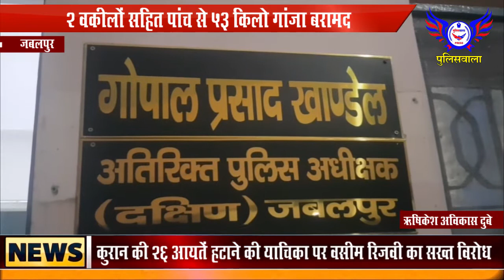2 वकीलों सहित पांच से 53 किलो गांजा बरामद....POLICEWALA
2 वकीलों सहित पांच से 53 किलो गांजा बरामद. POLICEWALA